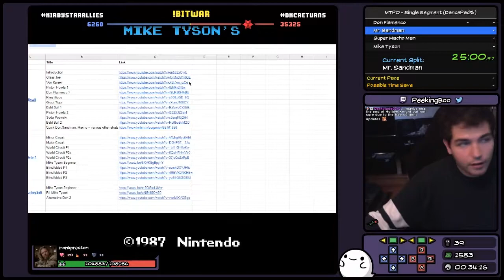GameStomp || Mike Tyson's Punch-Out!! w/ DDR Dance Pads | PART 4